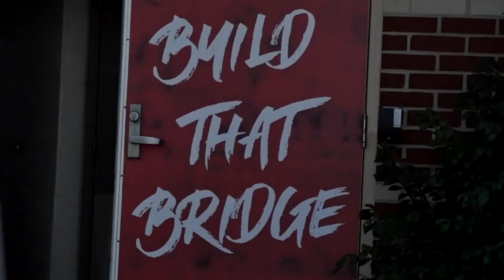Dayton Football: Duquesne All-Access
The Flyers took on the Dukes in front of a big home crowd on Saturday at Welcome Stadium